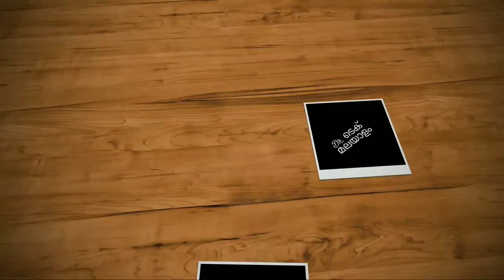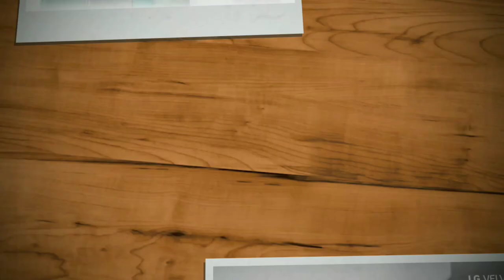Lg Velvet Spec Review Features Specification Price Launch Date In India | Malayalam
lg velvet comes with 6.8" full hd+ oled display, curved display, snapdragon 765g processor, 8 gb ram, 128 gb internal, 48+8+5 mp rear camera, 16 mp selfie camera and 4300 mah battery with wireless charging support, this phone also have ip 68 rating. lets check lg velvet spec review features specification price launch date in india in malayalam .